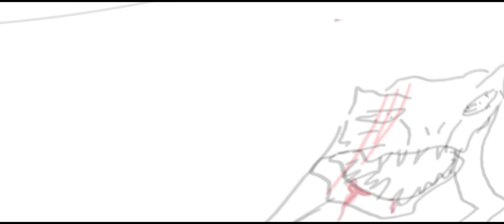SIAMOSAURUS VS SIAMOTYRANNUS epik battle